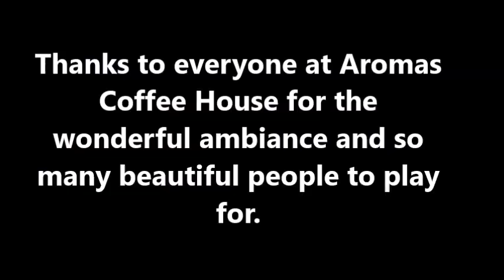Banjo Kazooie Main Theme Live In Concert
Recorded at Aromas Village Coffee House in Greenwood SC.   This is the first BearKeys live game music video EVER.    Well,  I actually play them all live but this is without the benefit of a million takes like I usually have.

Thanks to the folks at the coffee shop for asking me to play this event.   I am seriously considering doing more live events.   This was more fun than I've had in eons.